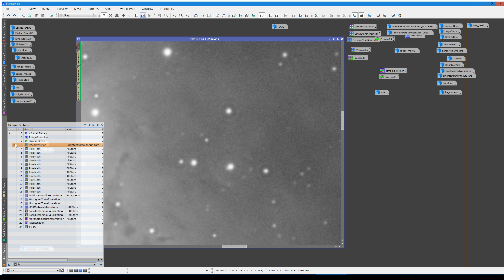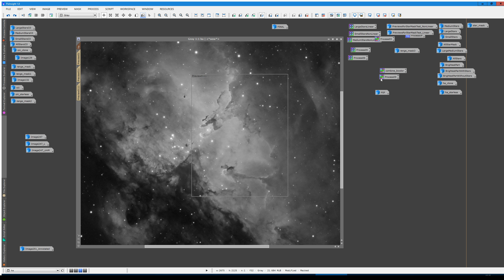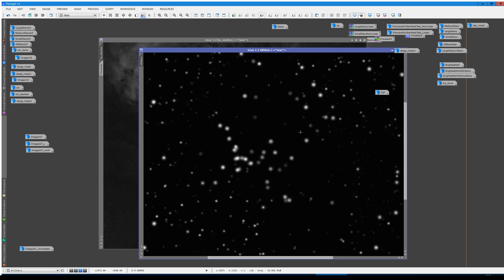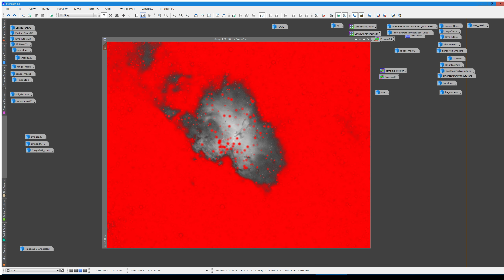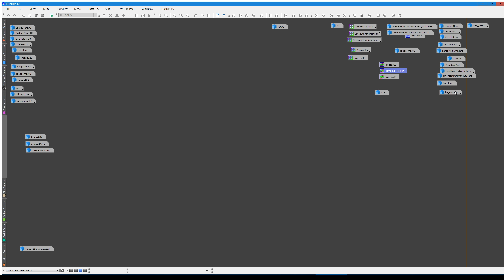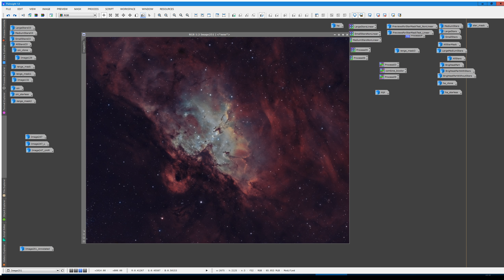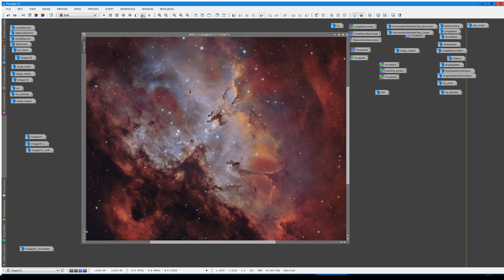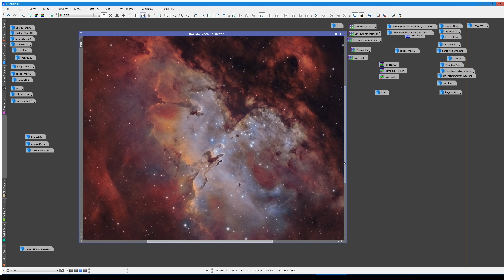M16 Eagle nebula processing